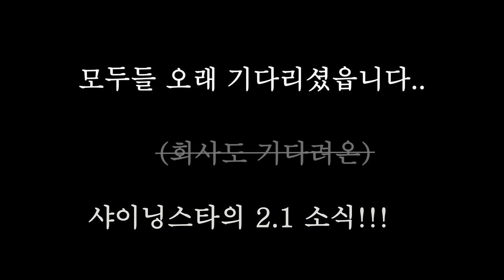드디어 샤이닝스타 2.1 공개 발표!!! (feat.진)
드디어 여러분들이 많이 많이 기다려주시던 샤이닝스타 2.1이 공개됩니다.

2.1은 국내 최초 뉴미디어 기반 버츄얼 웹 드라마로 제작되었으며 자세한 내용은 영상을 꼭!꼭! 확인해주세요. :D